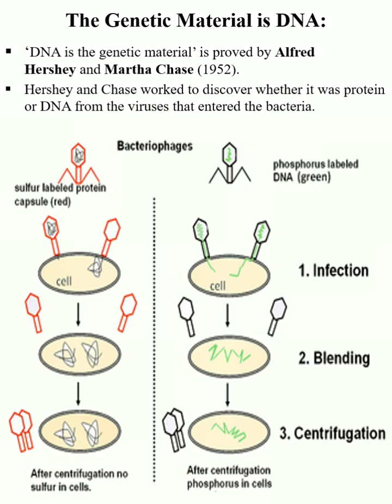Hershey & Chase-Experiment| DNA is the Genetic material| Shorts| Biology| Class12| NCERT| NEET